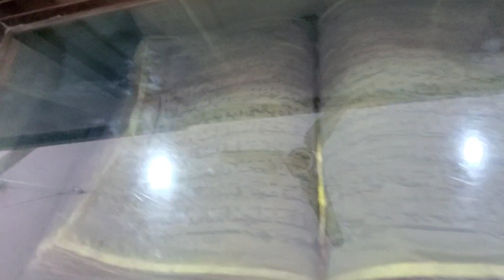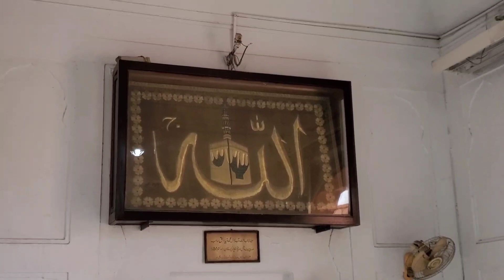Badshahi Masjid Lahore| Tour and History of Badshahi Masjid